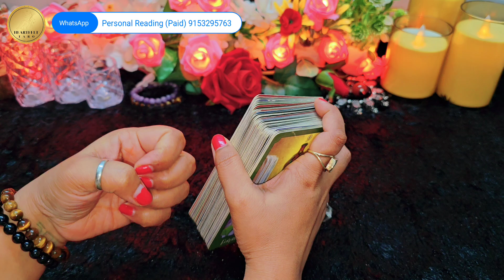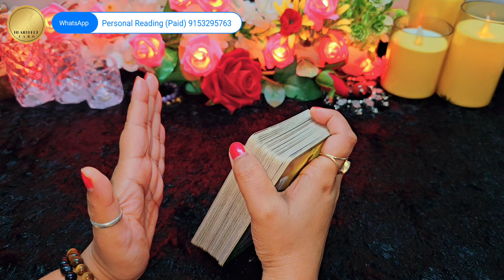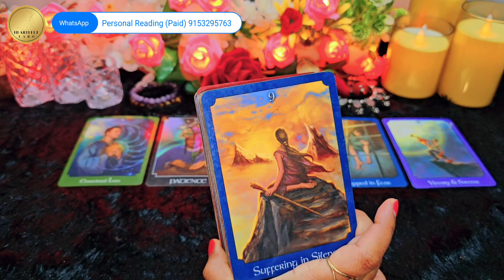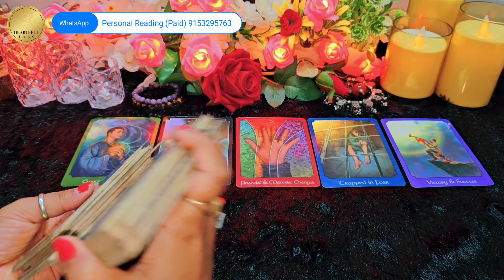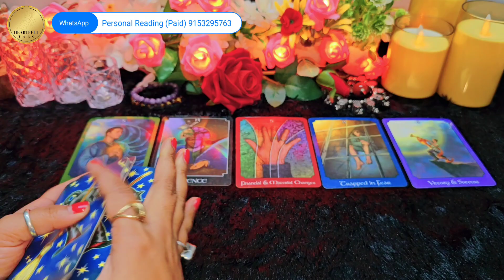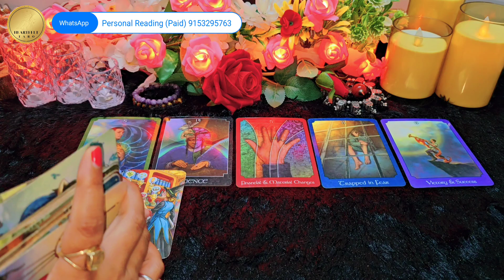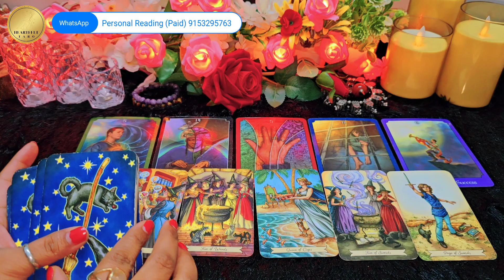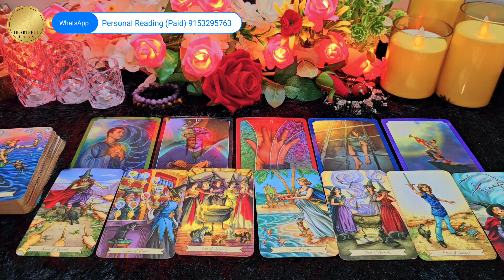WO AAJ DER RAAT SONE SE PEHLE KYA SOCH RAHE THE | HIS DEEPEST FEELINGS | TAROT CARD READING IN HINDI